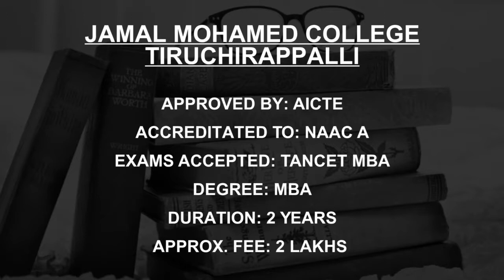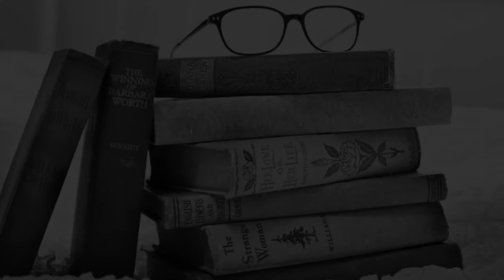MBA General Colleges in Tiruchirappalli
Must Watch.. Course Fees and Eligibility for Best MBA-General Colleges in Tiruchirappalli

Listed Colleges
St Josephs Institute of Management, Tiruchirapalli
Oxford Engineering College Tiruchirappalli
Jamal Mohamed CollegeTiruchirappalli
Holy Cross College Tiruchirappalli
Srimad Andavan Arts and Science College, Tiruchirappalli
Government Arts College Tiruchirappalli
Shrimati Indira Gandhi College, Tiruchirappalli
National CollegeTiruchirapalli
Hallmark Business School Tiruchirappalli
Bishop Heber College Tiruchirappalli

This is not the listing of Top MBA Colleges in Tiruchirappalli, it's the list of best MBA Colleges in Tiruchirappalli as per the ratings given by our users.